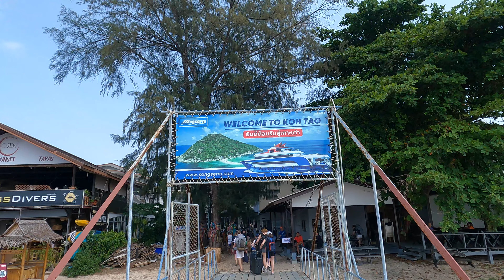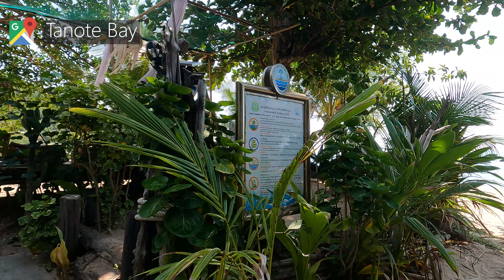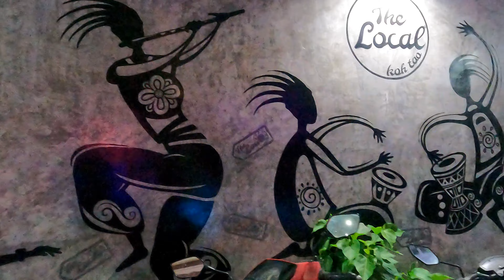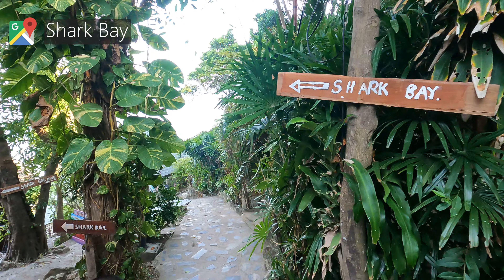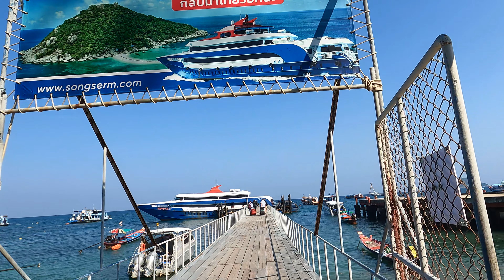Experience Koh Tao: Thailand's Ultimate Destination for Snorkelling and Diving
Welcome to the tropical paradise of kohtao where sun-kissed beaches, vibrant marine life, and breathtaking landscapes await.
Koh Tao is renowned throughout the Gulf of Thailand for its exceptional snorkeling and diving experiences.

Join us as we embark on a journey to explore the hidden gems of this enchanting island.

Tanote Bay Snorkeling
Prepare to dive into an underwater wonderland as we venture to Tanote Bay. Grab your snorkeling gear and submerge yourself in the crystal-clear depths that reveal a mesmerizing kaleidoscope of marine life. Swim among vibrant coral reefs and tropical fish.  The bay features rugged cliffs that tower over the sea, providing perfect platforms for cliff diving.

Freedom Beach
For those seeking an escape to solitude, our next stop is the secluded paradise of Freedom Beach. Accessible only by a short hike through a resort and lush vegetation, It offers a sanctuary of serenity. Sink your toes into the sand, and let the gentle waves lull you into relaxation.

Honestly, we found Tanote Bay and Shark Bay better options on the island if you don't have time to do it all.

Sairee Beach
Sairee Beach. Take in the breathtaking views of the azure waters that stretch endlessly toward the horizon while the gentle breeze whispers through the swaying palm trees
Along the shore, you'll find a tapestry of beachfront bars, charming cafes, and enticing eateries serving delectable Thai delicacies.

Koh Nang Yuan
A short boat ride away lies Koh Nang Yuan, a trio of small islands connected by pristine sandbars. Famous for its postcard-perfect views, this paradise is a must-visit to explore underwater wonders.
We have made a separate video for this as it truly deserves. You will find the link at the top right corner and in the description box below

Koh Tao comes alive after dark, embracing a bohemian spirit and captivating hippie culture.

From the bustling night markets filled with vibrant flavors and handmade crafts to the beach bonfires where stories intertwine under starlit skies, the island offers a tapestry of unforgettable experiences.

We didn't get a chance to spend a lot of time at Shark Bay however it's famous for snorkeling alongside the harmless blacktip reef sharks as they gracefully glide through the azure waters
We did spot a few baby sharks just standing above the shore

As the sun dips below the horizon, bidding farewell to our journey, we hope the hidden treasures of Koh Tao have ignited your sense of adventure. With its vibrant marine life and awe-inspiring landscapes, this island paradise offers an unforgettable escape from the ordinary. So, pack your bags, dive into the turquoise waters, and let Koh Tao's enchantment captivate your soul.